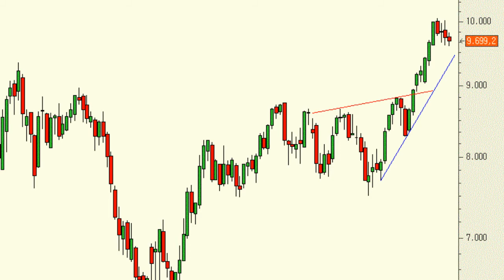Análisis técnico del Ibex 35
A la vista del gráfico semanal de nuestro selectivo lo cierto es que no observamos nada preocupante. Simplemente se ha parado, ha dejado de subir y da la sensación de estar consolidando consumiendo más tiempo que profundidad.